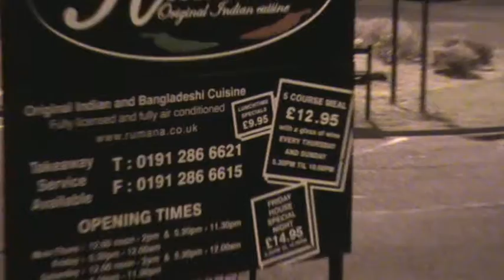RUMANA INDIAN || STAFF || 2006